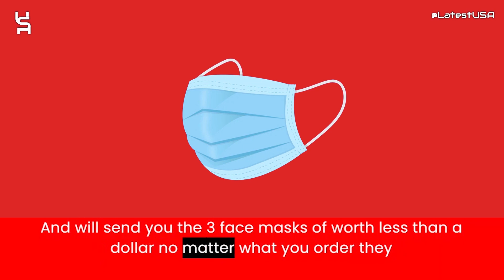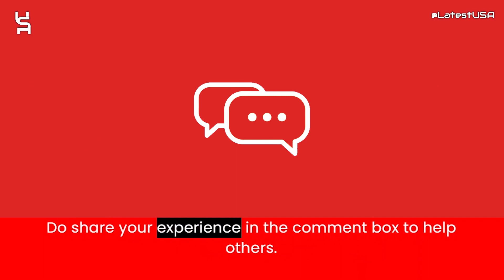Thebodybotanics Reviews | Scam Alert! THEBODYBOTANICS.COM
Thebodybotanics Reviews |  Thebodybotanics.com Reviews | Scam Alert! THEBODYBOTANICS.COM | THEBODYBOTANICS.COM Review

Thebodybotanics.com reviews,
Thebodybotanics.com is fraud?,
Thebodybotanics.com scam or legit?
Thebodybotanics.com,
THEBODYBOTANICS.COM,
THEBODYBOTANICS.COM review,
THEBODYBOTANICS.COM scam,
THEBODYBOTANICS.COM Fake Website,
THEBODYBOTANICS.COM Fraud,
Is THEBODYBOTANICS.COM Scam?,
THEBODYBOTANICS.COM Review Scam found video proof,
THEBODYBOTANICS.COM REVIEWS,
THEBODYBOTANICS.COM WEBSITE REVIEW,
THEBODYBOTANICS.COM WEBSITE REVIEWS,
IS THEBODYBOTANICS.COM LEGIT,
latestusa,
Scam Websites